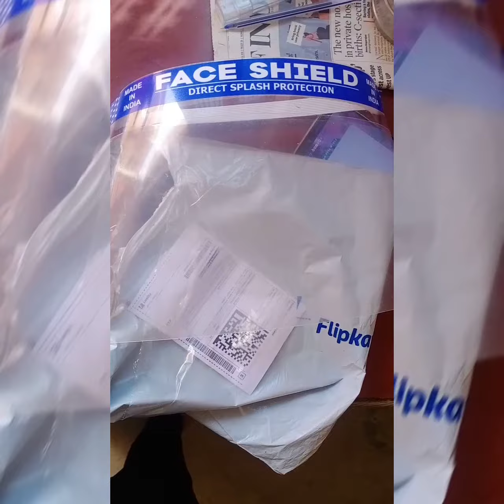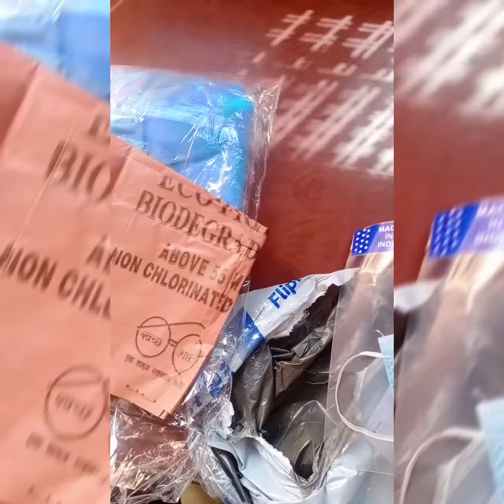Unboxing PPE KIT CRONA KIT by Flipkart